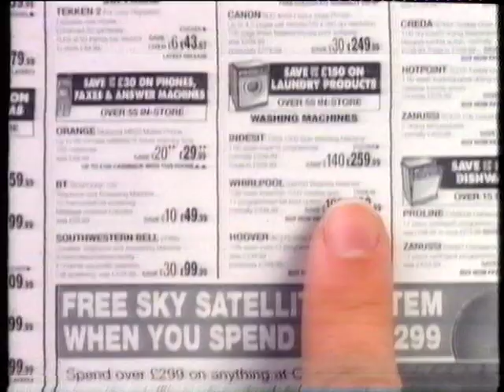Meridian ITV Continuity, trailers, ads into Prime Suspect V - 20/10/1996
Meridian continuity into Prime Suspect V.
Original air date 20th Oct 1996.